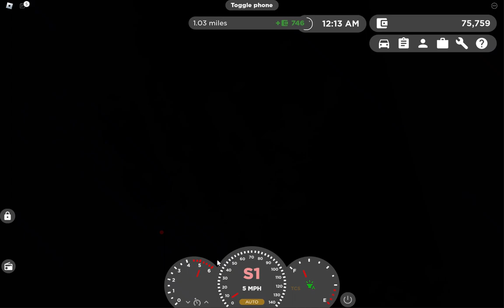IS A $530K ROLLS ROYCE WORTH IT??? ||AustinGames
Hello everyone! In todays video I will seeing if my $530K Rolls Royce was worth the money. As always y'all have a great rest of y'all's day!